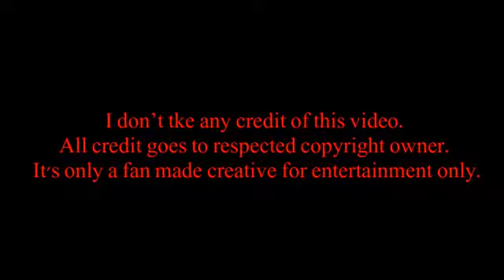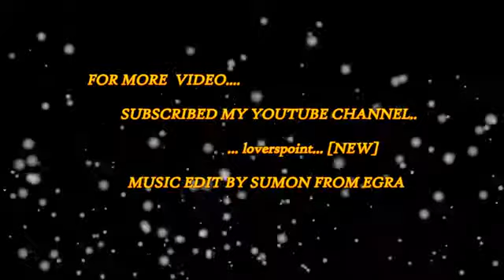Oh oh jane jana।। school times love ।।remake 2018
Spkm world